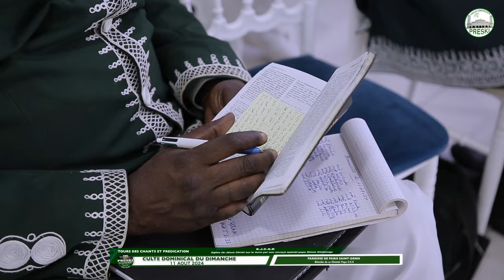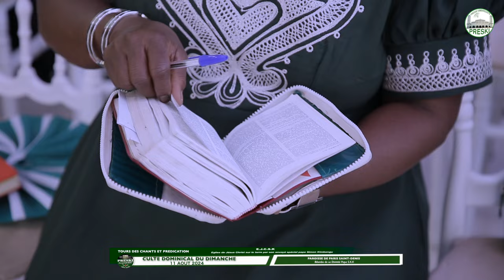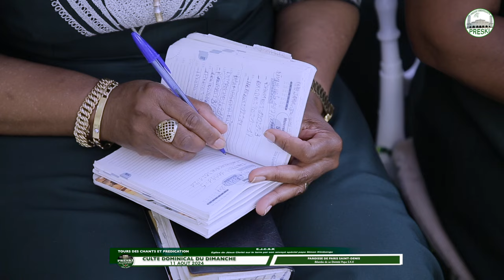TOUR DES CHANTS ET PRÉDICATION - DIMANCHE 11 AOUT2024